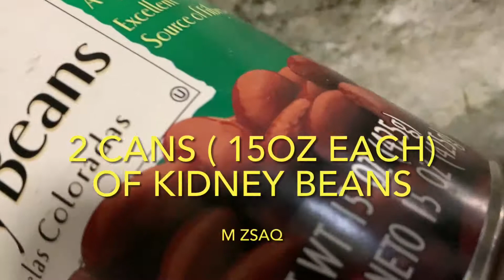Mexican REFRIED beans ( Halal/ vegetarian Recipe) No Lard❌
Ingredients;

4 cups of preboiled beans ( pinto,kidney,black or Mexican beans) or 2 ( 15OZ each) canned beans,
1 medium size chopped onion,
1 chopped jalapeño,
2 tablespoon cooking oil,
1/2 teaspoon cumin powder,
1/4 teaspoon garlic powder ( or 2-3 cloves of crushed garlic)
Chopped cilantro,
Shredded cheese.